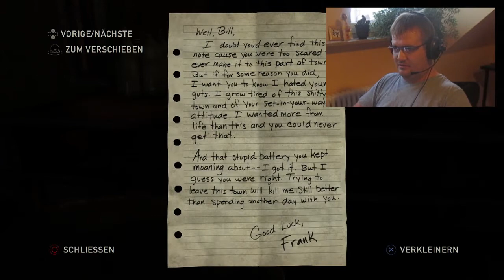Highway to Hell | THE LAST OF US: REMASTERED [PS4] #017